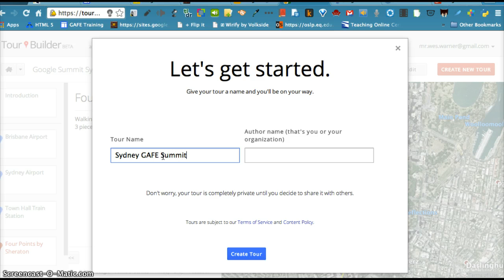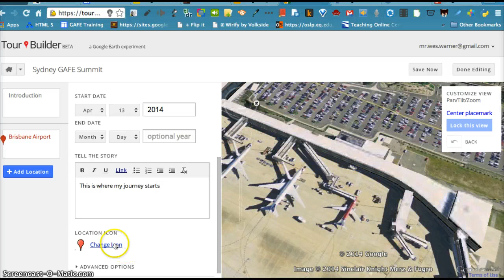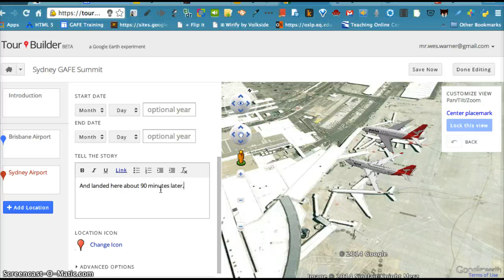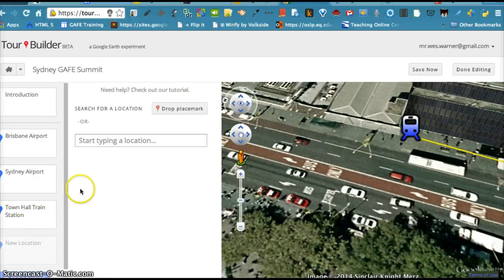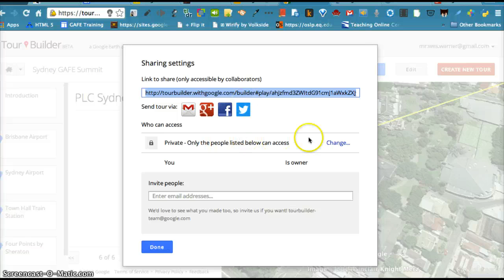Creating a Tour on Google Earth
This is a small tutorial showing how to create a Google Earth Tour.  Sorry I did not use audio as I was in a busy lobby :(